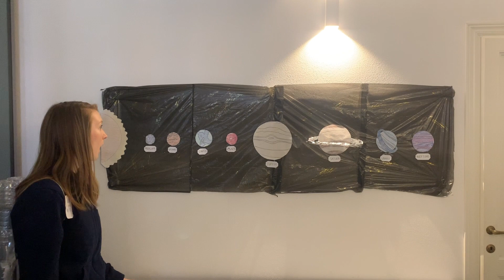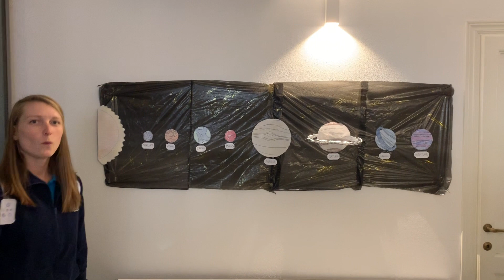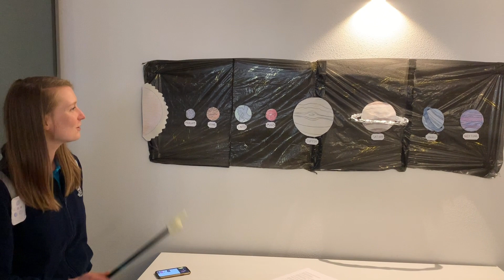26.03.20 - HANNAH - The Planets Song